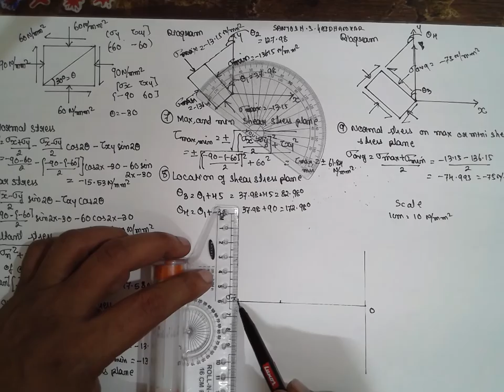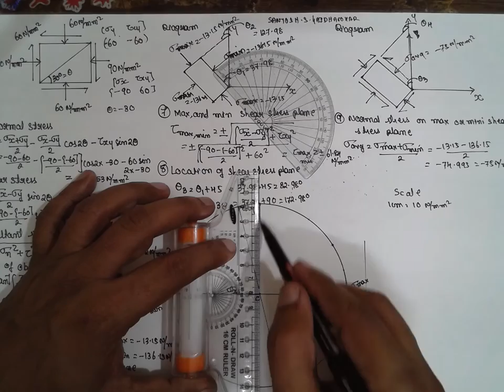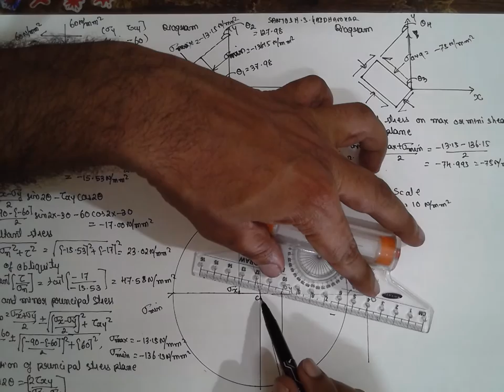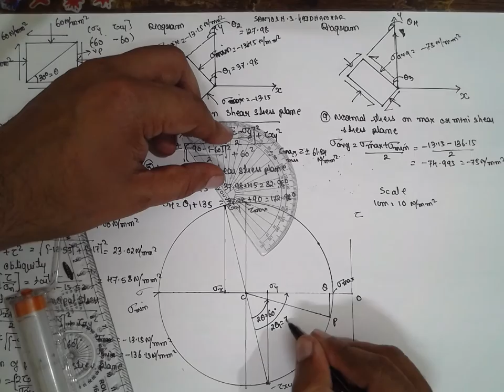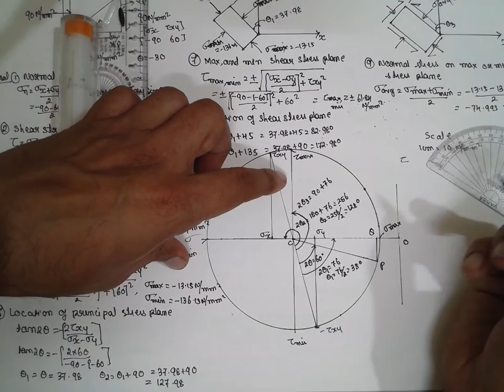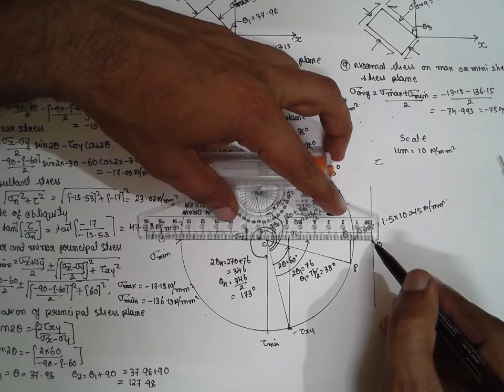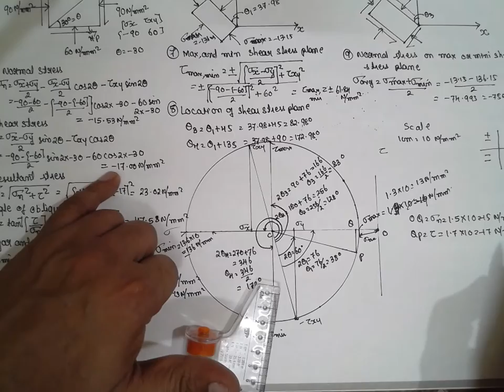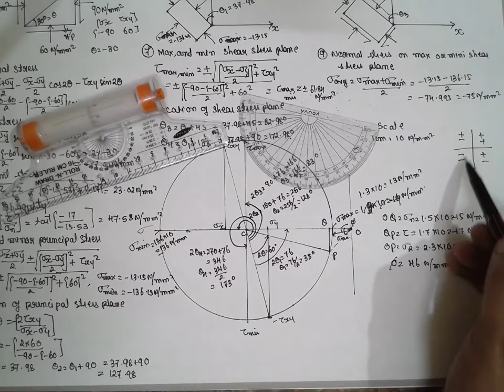Mohr's Circle Method Oblique plane or inclined plane- (MOM) -Lec4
Mohr's Circle Method Oblique plane or inclined plane- (MOM)